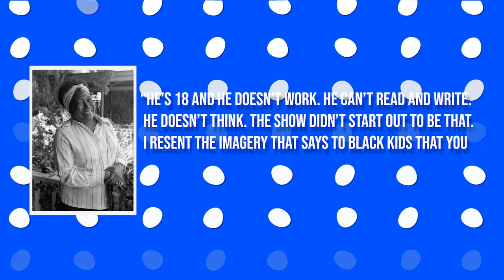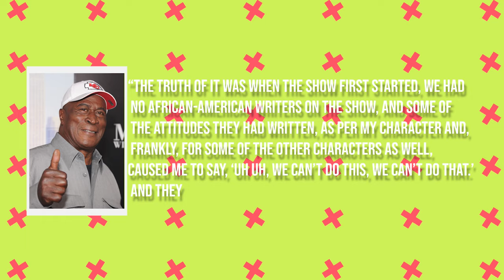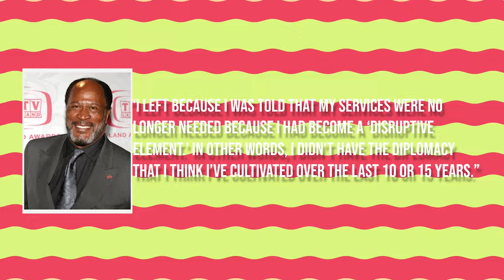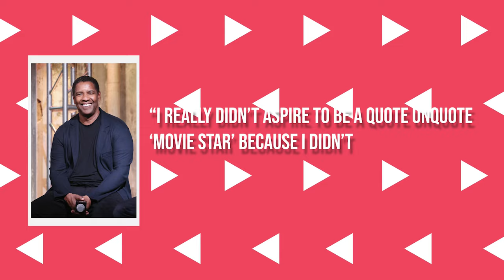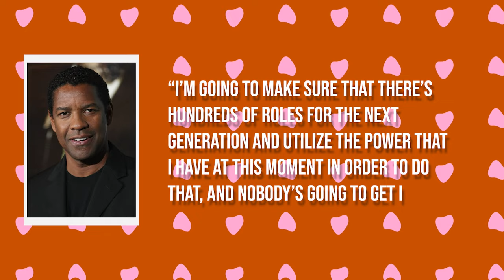He Was Hollywood Next BIG STAR, Now Jimmie Walker’s DARKEST SECRETS Come To light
Jimmie was born on June 25, 1947, in New York's tough South Bronx neighborhood. His ambitions were not originally to entertain. Basketball was his prime interest but the idea that a gawky, stringbean-framed teenager could become a hoop star did not seem realistic. Instead, he abruptly quit school and worked an odd assortment of jobs until wisely returning to night classes at Theodore Roosevelt High School and redeeming himself with a diploma. The federally-funded Search for Education, Evaluation and Knowledge next came through for Jimmie as he was able to learn a trade: radio engineering/announcing. Within a year he was hired as an engineer for a small radio station, but gained a minor reputation on the sly as a funny guy and good writer. This side interest is what motivated Jimmie to try comedy performance.